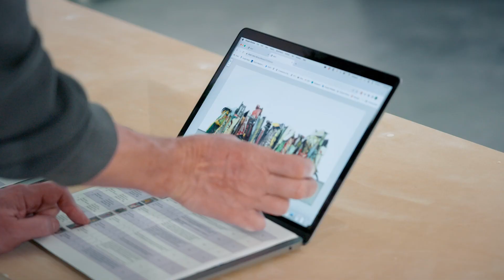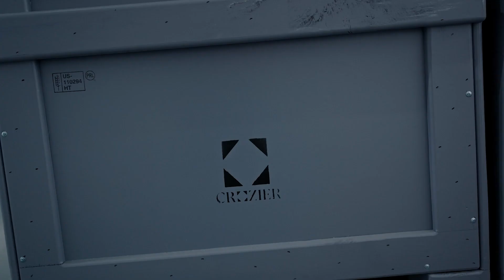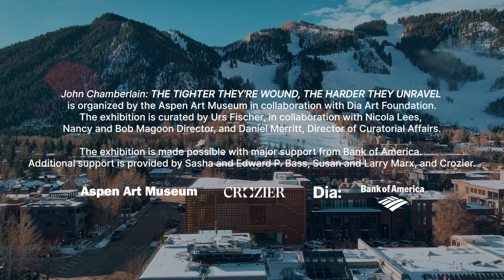Art in Motion | John Chamberlain and the Aspen Art Museum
In Aspen, Colorado, a new exhibition of John Chamberlain’s works is installed through partnerships with the Aspen Art Museum, John Chamberlain Estate, Crozier Fine Arts, and others.